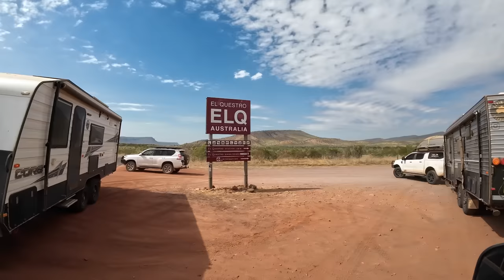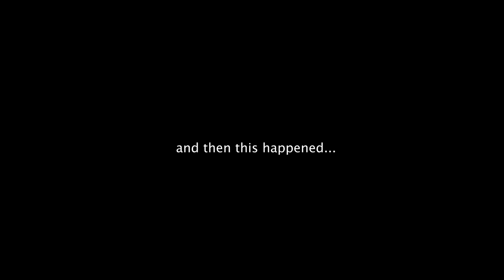THE WORST DAMAGE YET!!! Is our trip getting cut short???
This is our 9th daily update from The Gibb, this was by far one of the shortest drives but someone in the crew had the worst damage out of everyone on The Gibb so far.

Find out how the weather is affecting our travels aswell...

As always, thankyou for coming along for the ride!!

Songs played on this episode:
Kadant feat. Eleonor Gislason - Carry On
Mindme feat. Cleo Kelley - Bruises
Candelion Feat Cara Dee - Even If The Sky Is Falling Down